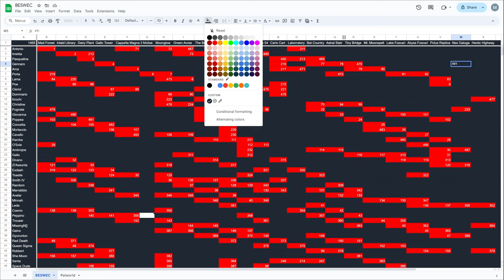Vampire Survivors Most Skippable Episode Yet? BESWEC 247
Yeah, it is.  I thought this episode was recorded BEFORE my driver/windows update turned my OBS sources to Default instead of their actual ones so I now have three episodes of pure silence.  Wonderous.  Just skip this one, for real.  There's no value here.  Mostly uploading for checkoff at this point..

00:00 Gennaro Belpaese at Neo Galuga
18:30 Vampire Survivors Arca Ladonna at Mad Forest
38:33 Vampire Survivors Porta Ladonna at Inlaid Library
55:28 Tally Check-off.  493 Down, 1,462 to Go
56:03 Outro Thumbnail and Thanks